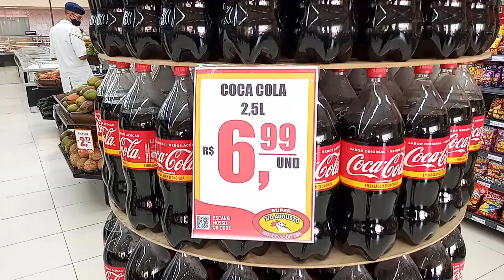PEDRO QUEIROZ Visita SUPER TIO AUGUSTO De MUCAMBO!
Meu PIX: 7 2 1 , 8 2 8 , 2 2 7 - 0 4 -Apoio: Dr. TARCÍSIO LINHARES  (Advogado), Comida Do HÉLIO e Drogarias Dr.  IVO -Visita, Mucambo, Super Mercado Tio Augusto, Coca-Cola, Ofertas, Promoção...